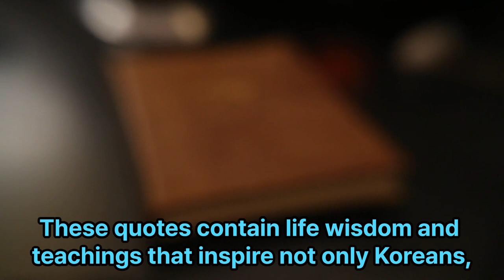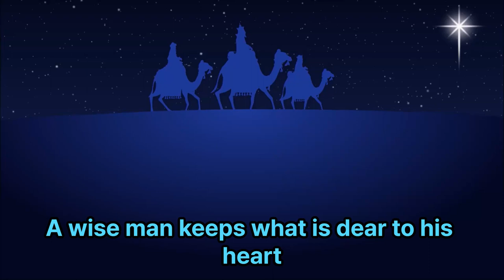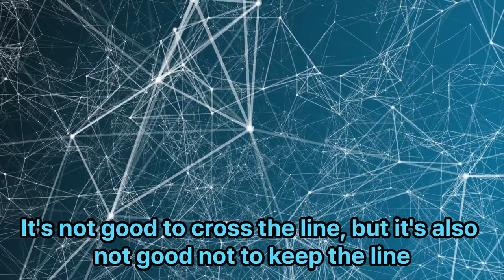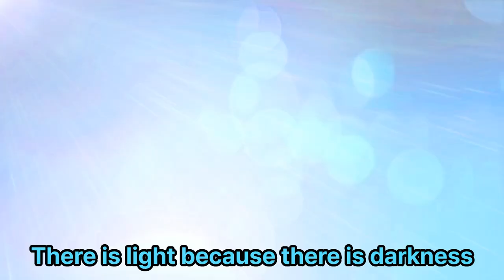한국의 명언 (Korean sayings)